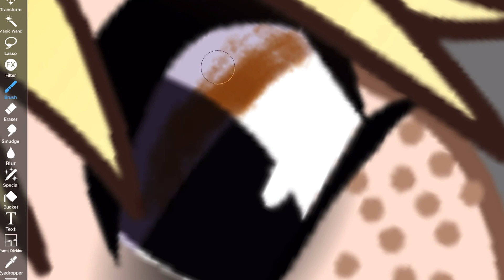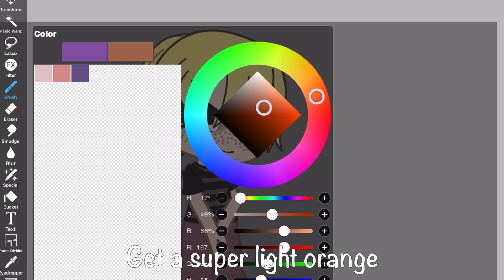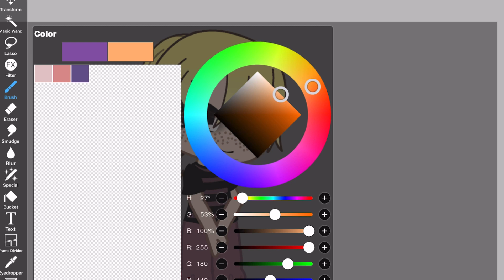How I shade eyes